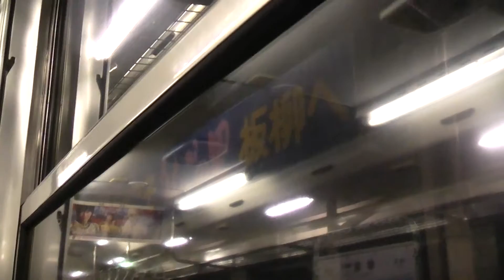JR五能線 林崎→五所川原【キハ40系・夜間】 2016.11.27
林崎　21：29発 → 五所川原　21：53着（始発：弘前、鰺ケ沢 行き）

（ eng ）
JR Gonō Line ( 五能線 Gonō-sen ）   Hayashizaki Station → Goshogawara Station （ From  Hirosaki、For Ajigasawa ）
（ deu ）
JR Gonō-Linie　Bahnhof Hayashizaki → Bahnhof Goshogawara （ nach Ajigasawa ）

12:00